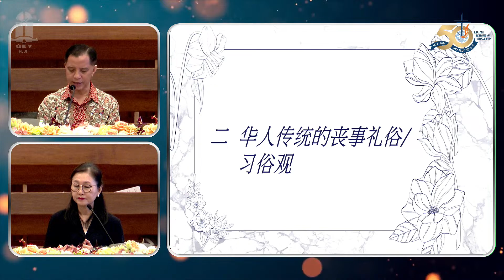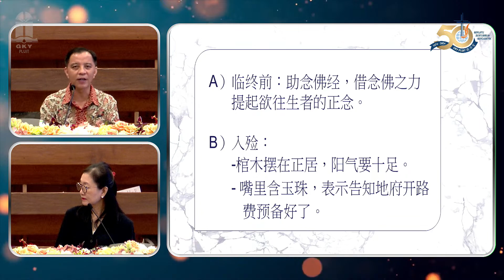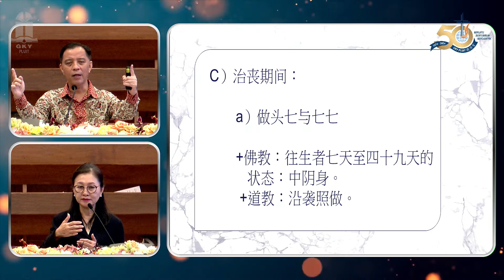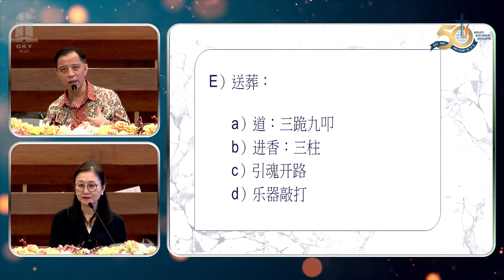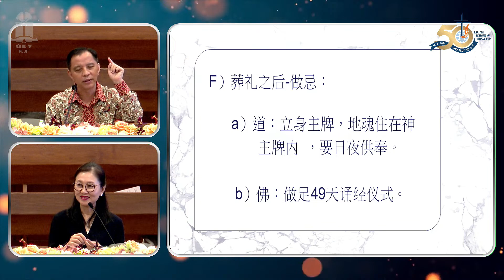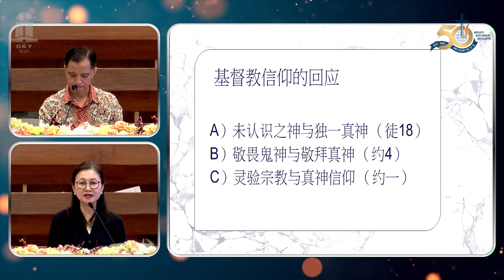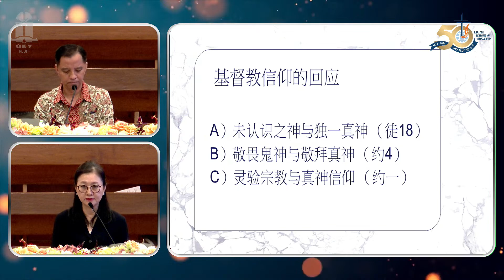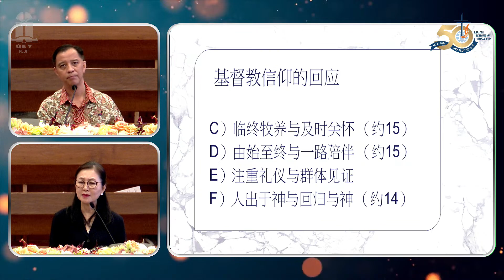REV. YEONG SIEW CHONG - 基督信仰及哀悼傳統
KEBAKTIAN UMUM GKY JEMAAT PLUIT

TEMA KU I-II: IMAN KRISTEN DAN TRADISI KEDUKAAN 基督信仰及哀悼傳統
PEMBICARA: REV. YEONG SIEW CHONG

TEMA KU III-IV: STEWARDSHIP OF GRACE 恩典的管家
PEMBICARA: EV. MERCY MATAKUPAN

KU I   Pk 07.00 Indonesia
KU II  Pk 09.00 Indonesia-Mandarin
KU III Pk 11.00 Indonesia
KU IV  Pk 17.00 Indonesia